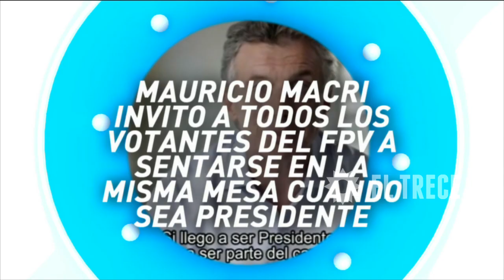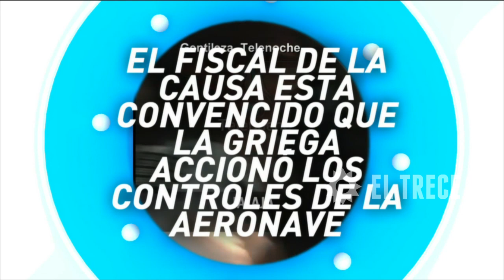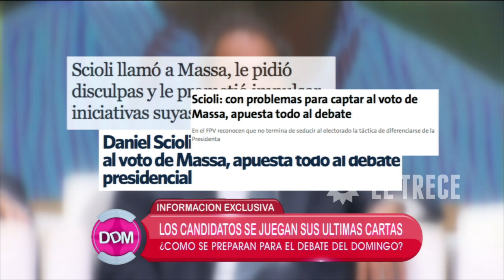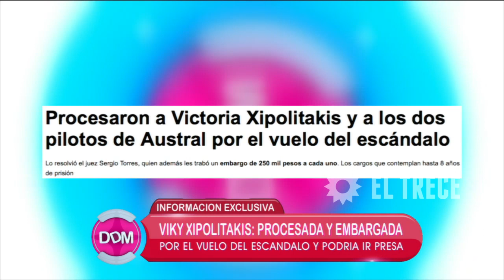El diario de Mariana - Programa 12/11/15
INVITADOS: Mauricio D´Alessandro.
TEMAS:
- Faltan 10 días: Cuenta regresiva rumbo al balotaje.
- Volvió Carmen Barbieri de sus vacaciones.
- Graciela Alfano en guerra con Ángel de Brito.
- Procesaron a Vicky Xipolitakis.
MÓVIL:
- Fernando Burlando habla sobre Vicky Xipolitakis.